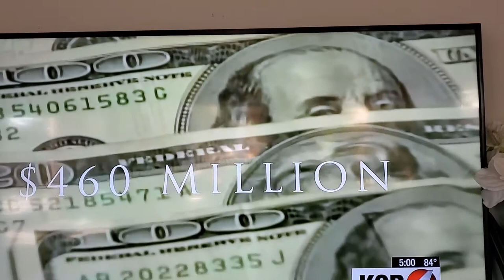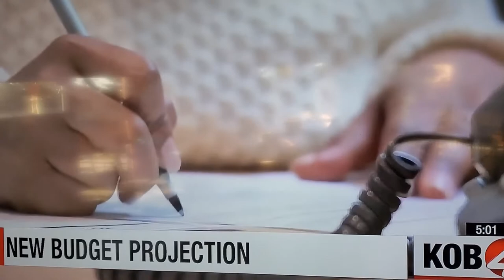NM State Senator Sander Rue on KOB TV- Dial back state spending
NM State Senator Sander Rue  suggests the next  state budget be pared back  20% to  spending levels from just two years ago before huge spending increases. He says a lower budget would still  amply  fund state programs and services as it did two years ago, before.
The 2022 budget will rely on many  revenue streams whose  projected amounts tend to be  unknown at this time including  prospective federal stimulus funding  and the impact of COVID 19 restrictions in the state.